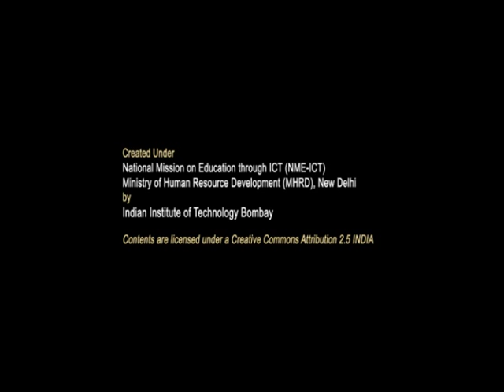DBMS C Inaugural Session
This is Inaugural session of Database Management Systems workshop arranged for coordinators. It was delivered by Prof. Deepak B. Phatak from IIT Bombay.

In this session he briefly talked about T10KT workshops and who will benefit from it. Need for such teacher training in current scenario, how the coordinators will help in training 10,000 teachers in Main workshop and how they will make a difference in the quality of education in this country.

The syntax used in the video title is as follows :
DBMS - Database Management Systems
C - Coordinators Workshop
Inaugural Session